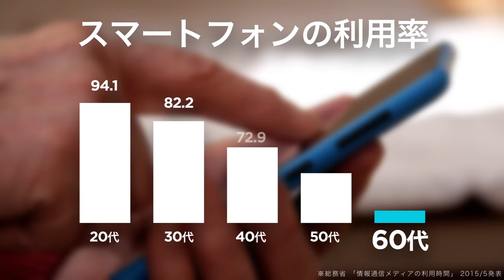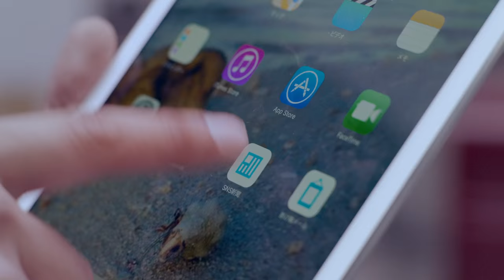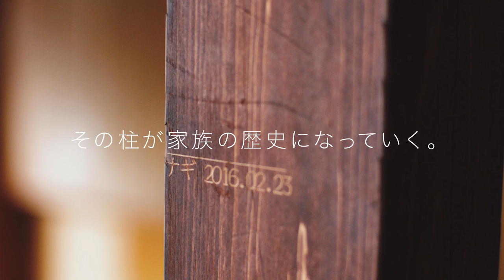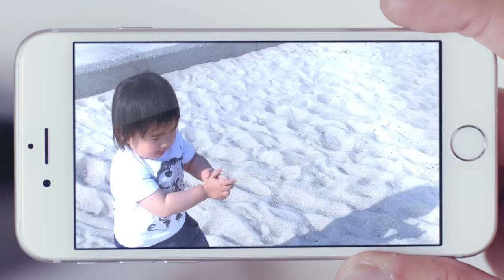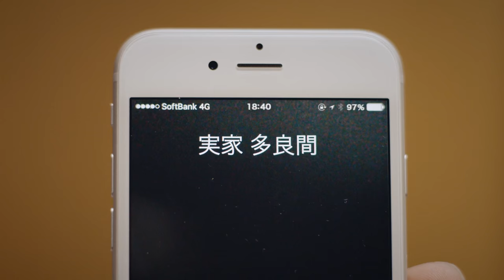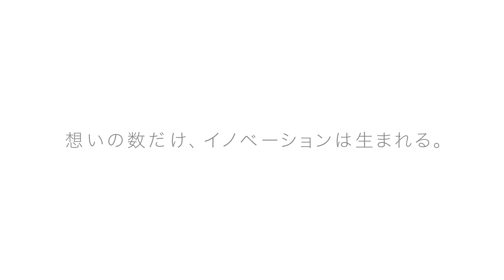Personal Innovation Act “Analog Innovation”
スマホが使えないおばぁのために、スマホで実現する世界を疑似体験してもらうためのコミュニケーションデバイスを試作。
これらのデバイスを活用して離れ離れの場所にいても常に孫を感じることができる素晴らしさを体験してもらいました。

本動画は「情報革命で人々を幸せに」をヴィジョンとするソフトバンクがより多くの人に伝えることを目的に立ち上げた動画です。本当の意味で「みんな」を幸せにすべく、スマホを使い慣れた人にも、そうでない人にも、ひとりひとりにパーソナライズされたイノベーションを起こしていきます。

今回の舞台は、スマホ普及率の最も低いエリアのひとつ、多良間島。
スマホを使いこなせないおばぁのために、普段から使い慣れたアナログツールをアップデート。
誰でも簡単にスマホを疑似体験出来るプロトタイプを開発しました。
おばぁと孫の新しいつながりが生まれます。

英訳：
We developed an experimental/prototype communication device for
grannies that cannot use smartphones, giving them a simulated
experience of a world realized by smartphones. We let them experience
the splendidness of being able to feel their grandchild’s presence at
all times.

This video aims to tell more people about Softbank, which holds the
vision “Information Revolution – Happiness for everyone.”
In order to make truly “everyone” happy, including those who are used
to using smartphones and those who are not, we will continue to create
innovation personalized to each and every individual.

The story takes place in Tarama Island, an area with one of the lowest
smartphone diffusion rates in Japan.
We updated Granny’s familiar old-fashioned tools, because she cannot
use smartphones.